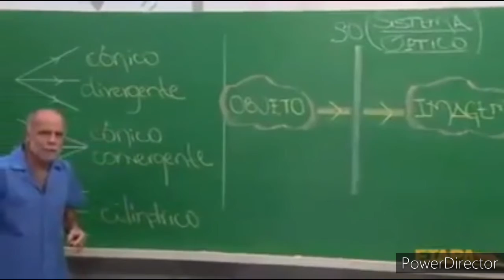A SOFIAGAMER É A MARRETONA!!!ROBLOX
Lick gamer lucca Emanuel